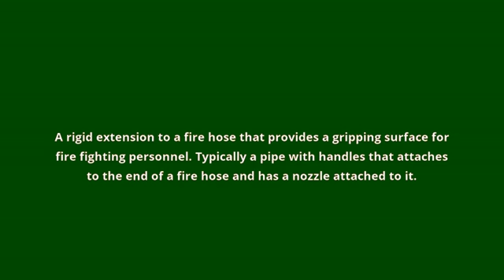what is the meaning of playpipe